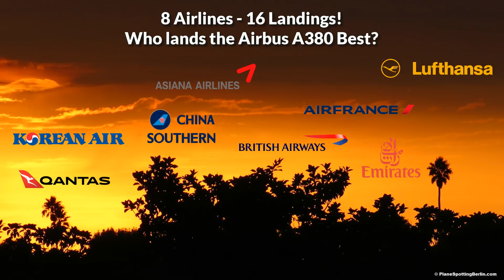TOP 8 SUPER AIRBUS A380 Landings! Which Airline Lands the A380 BEST? (2017 Edition w/ slow motion)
Which Airline Lands the huge Airbus A380-800 aircraft the Best? (2017) This video features 16 close-up and heavy A380 landings at Los Angeles International Airport (LAX) with 8 different airlines included (all airlines that fly the A380 into LAX (2017))! Since most clips were recorded in 60 FPS i slowed down the best landing of each airline for you. Airlines in this video: 1. Lufthansa Airbus A380, 2. Korean Air A380, 3. British Airways A380, 4. Qantas A380, 5. Emirates A380, 6. Asiana Airlines A380, 7. Air France A380 and 8. China Southern A380!
Vote for the Best Landing in the Comments!
Landings:
#1-2: Lufthansa A380
#3-4: Korean Air A380
#5-7: British Airways A380
#8: Qantas A380
#9-10: Emirates A380
#11: Asiana Airlines A380
#12-13: Air France A380
#14-16: China Southern A380

► HELP ME OUT:
A donation of any size enables me to pre-book seats, take taxies to spotting locations and more! They are greatly appreciated

This video is the property of PlaneSpottingBerlin and may not be used in any way without my permission!